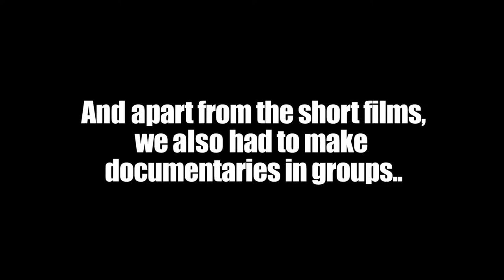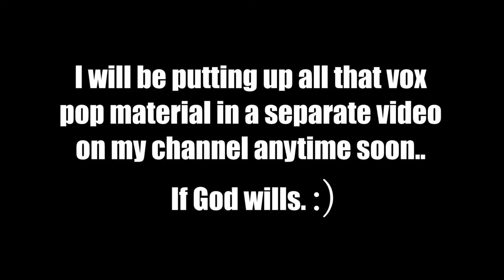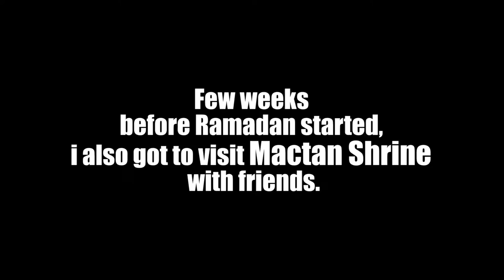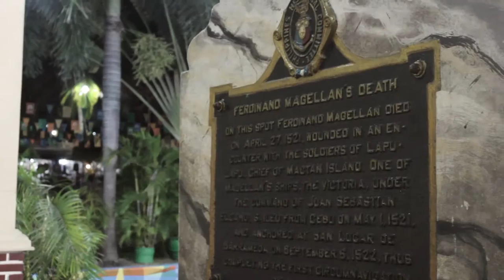A Muslim in Cebu Ep. 3 || Short Films and Documentaries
Film School Production week, Mosques, Documentaries, Mactan Shrine
If you have comments, don't be afraid to leave them down below :D